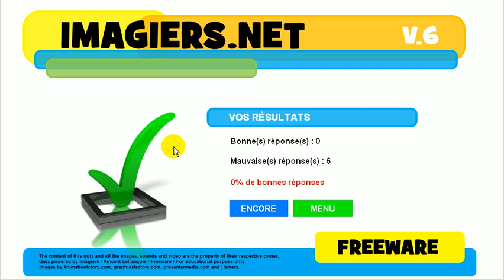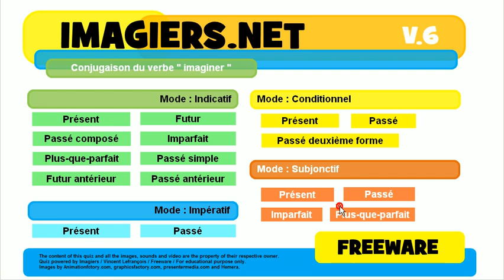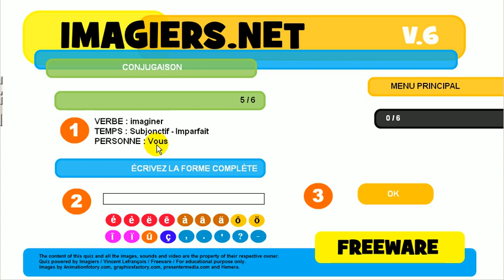French mooc # Conjugation # Verb = imaginer